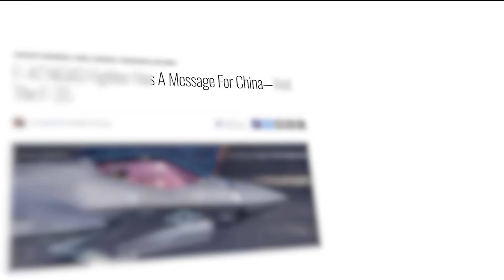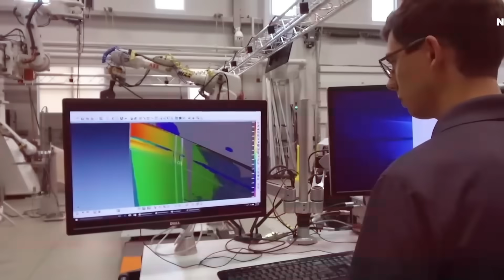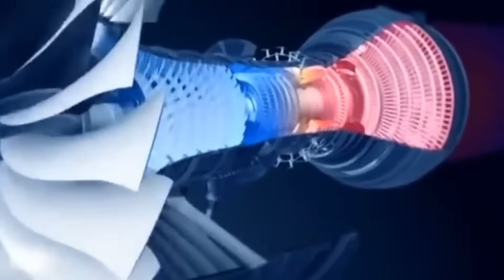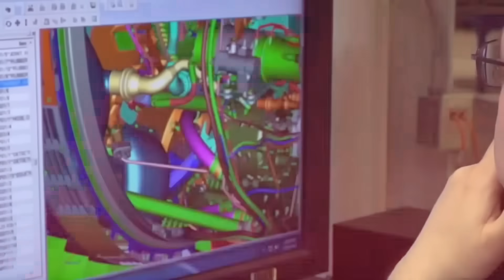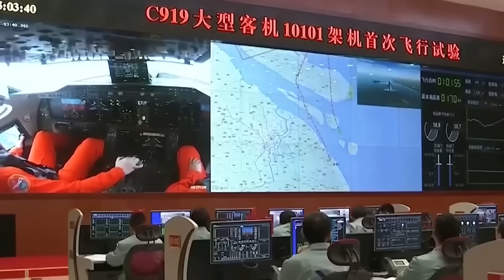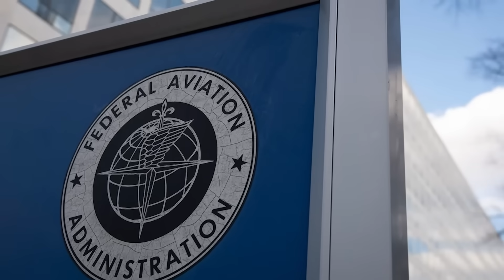40年苦熬终出头！中国航发CJ1000A量产，打破西方垄断，航空版“华为”来了？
40年苦熬终出头！中国航发CJ1000A量产，打破西方垄断，航空版“华为”来了？

C929 航空 空客 波音 fligavia 科技 CJ-1000A

中国近期发布的一则声明，犹如一枚重磅炸弹，在整个行业内引发了剧烈反响。这一消息不仅让全球顶尖飞机发动机制造商的决策层感到震惊，更对整个产业格局产生了深远的影响。中国正式对外发布了一款名为CJ-1000A的全新发动机。众多专业人士普遍认为，这项举措极有可能颠覆现有的行业态势，长期以来由罗尔斯·罗伊斯和通用电气近乎垄断的双寡头局面或将被打破！

那么，这款备受瞩目的CJ-1000A发动机究竟蕴藏着哪些独特的技术优势？它的问世又将对传统的发动机制造企业以及整个航空产业带来怎样的变革呢？

让我们一同深入分析和解读！

⚠️ 声明：

信息来源：本文所探讨的相关信息及理论均来源于网络及各类媒体渠道，其真实性尚未得到最终证实。

目的：本文内容仅供学习交流和信息参考，不作为事实依据。

立场：航空洞察无意对文中提及的任何个人、组织或个体进行任何形式的贬低或负面评价。我们的宗旨是鼓励批判性思考和深度反思。

教育意义：本篇文章旨在促进读者对复杂且备受争议的航空领域话题的理解和探讨，并建议读者查阅权威可靠的资料来源进行核实。

版权声明：美国版权法承认对受版权保护的内容进行“合理使用”。美国版权法第107条规定：“尽管有第106条和第106A条的规定，但对受版权保护的作品进行合理使用，包括以复制品或录音制品的形式，或以该条规定的任何其他方式进行使用，用于诸如评论、批评、新闻报道、教学（包括为课堂使用而复制多份）、学术研究或科研等目的，不构成侵犯版权。”本视频以及我们的YouTube频道可能包含某些未经版权所有者明确授权使用的受版权保护的作品，但我们出于善意相信，根据联邦法律和合理使用原则，出于上述一个或多个原因，这些作品的使用是合法的。合理使用：1988年英国《版权、设计和专利法》第30条规定，出于评论或评述的目的而对作品进行“合理使用”，无论该作品是对该作品还是其他作品，只要附有充分的注明出处，均不构成对该作品版权的侵犯。引用作品中的内容（无论出于评论、评述或其他目的）均不构成对该作品版权的侵犯。